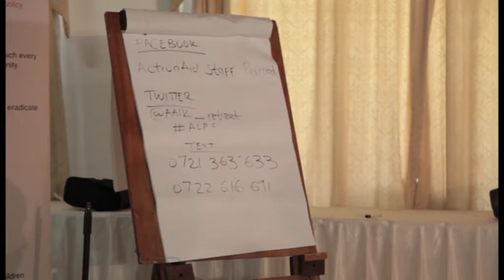ALPS Presentation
During the staff retreat ActionAid International Kenya staff had the chance to interact with Accountability, Learning and Planning System (ALPS).

Alps is essential to operationalizing ActionAid's mission and achievement of its common goals.

It is designed to:
• Deepen our accountability to all our
stakeholders, particularly to the poor and
excluded people with whom we work,
while also meeting our accountabilities to
our supporters, donors, mission and our
governance structures;
• Ensure that all our processes create the space
for innovation, learning and critical reflection,
and reduce unnecessary bureaucracy;
• Ensure that our planning, monitoring and
review/evaluation processes are participatory,
empowering, transparent, rigorous and
consistent with our human rights-based
programming approach; and
• Build synergy and linkages across our
programmes at local, national and international
level.

The core elements of Alps are;

• Attitudes and behaviors
• Programming approach
• Core programme and organizational processes
and standards: